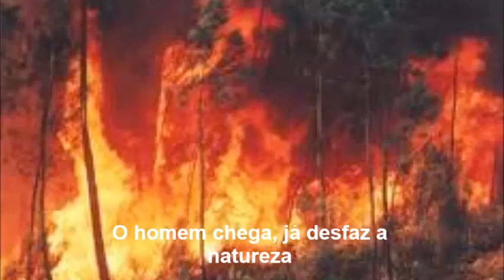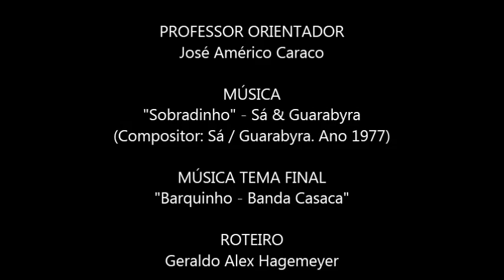Sobradinho - Sá & Guarabyra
Cantor: Sá & Guarabyra
Compositores: Sa/ Guarabyra

Roteiro: Geraldo Alex Hagemeyer
Edição: Josimar Nunes
Graduandos em Geografia na Universidade Federal do Espírito Santo